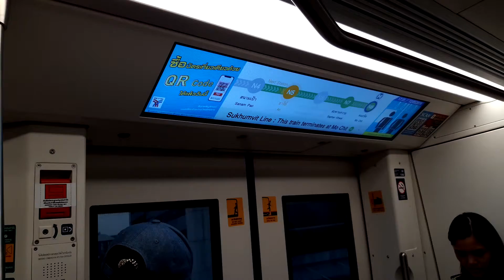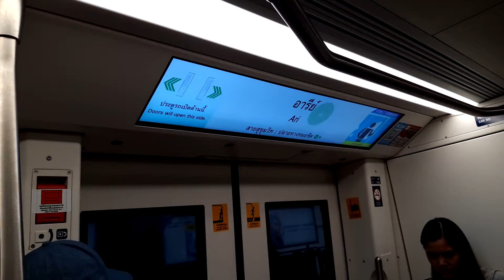[1080p] BTSSkytrain EMU-A2 Car No.60 from Sanam Pao to Ari Sta. on the Sukhumwit Line